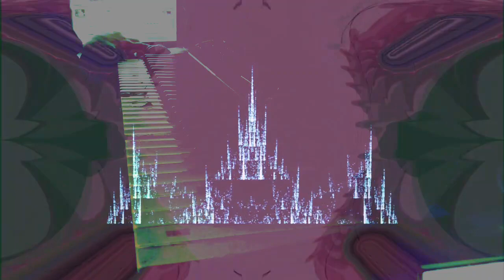Forms of sound made real from beyond all voids of nothingness - Structure without structure manifest